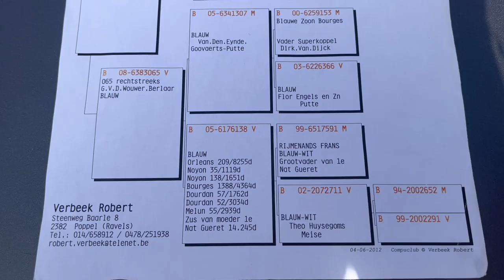My BEST Breeder From GASTON VAN DE WOUWER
IN this video you can see my best breeder. This is a pigeon of Gaston van de Wouwer, who was a very famous pigeon fancier.